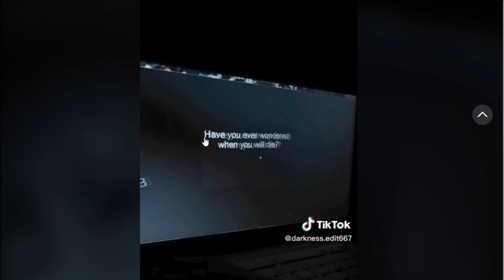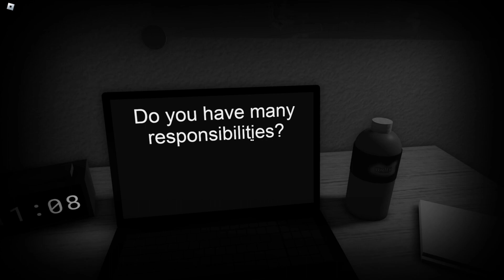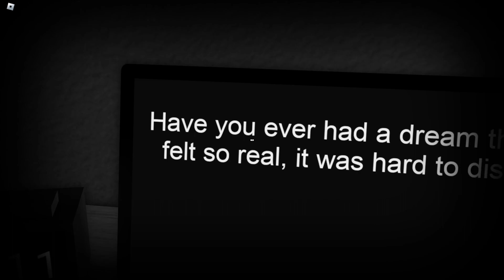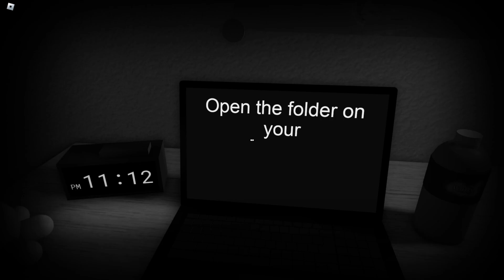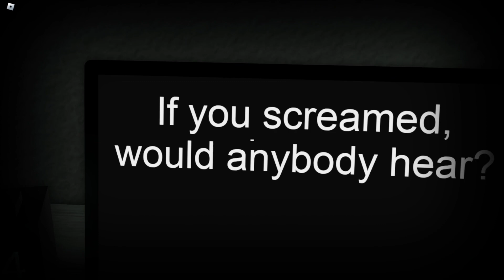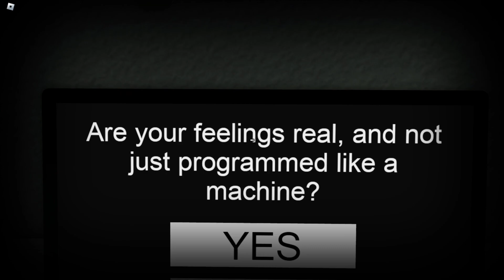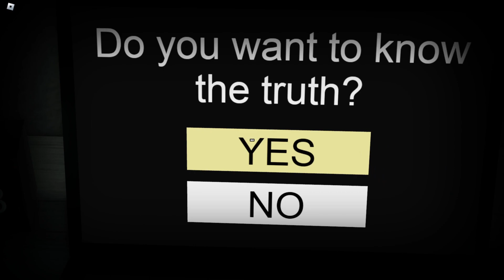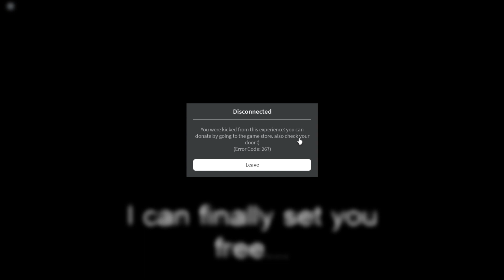لعبت اغرب و ارعب ماب روبلوكس | عرفوا انا ساكن فين 😥💀